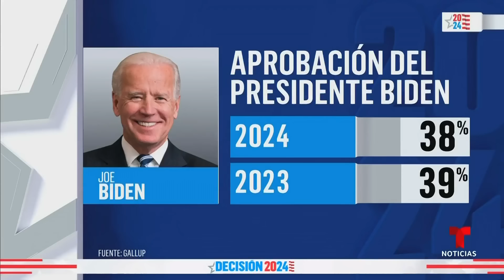Kamala Harris corteja el voto latino en Las Vegas | Noticias Telemundo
Video oficial de Noticias Telemundo. En un estado clave como Nevada, pero donde la popularidad de Biden ha decaído, la vicepresidenta ha tenido encuentros con la comunidad inmigrante. Los demócratas saben que este sector puede ser definitorio para escoger al próximo presidente del país.